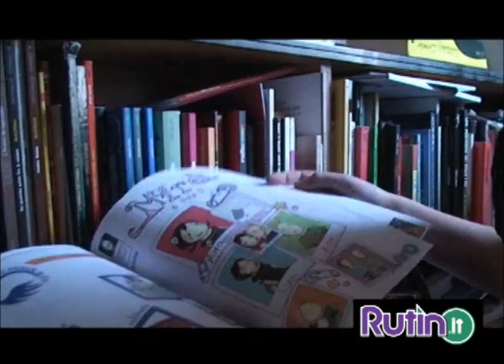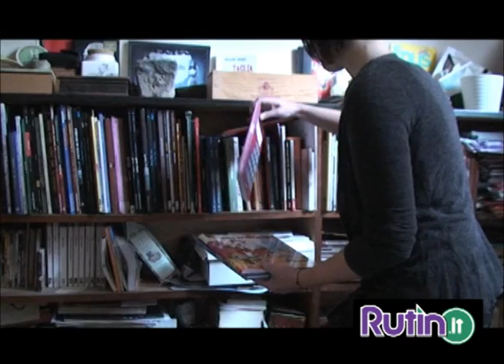Viola al lavoro sul fumetto "Mira" per Rutìn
Siamo andati a trovare la nostra creativa Viola nel suo ambiente di lavoro per curiosare sul suo nuovo personaggio "Mira".
Le abbiamo fatto alcune domande per conoscere meglio la storia di "Mira" e regalarvi qualche anteprima.  Ma molto altro trovate sulla nostra rivista Rutìn.